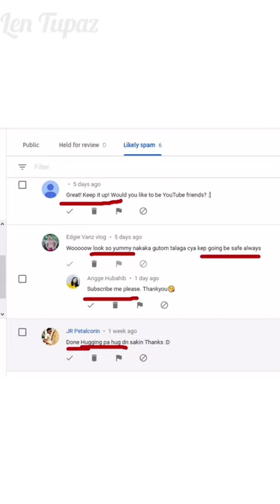Spam words in Youtube | Bawal na comment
Background MUSIC TITLE:
1.Lowbat na ba? By GANNY BROWN
2.Bæbæ lillelam Norwegian song